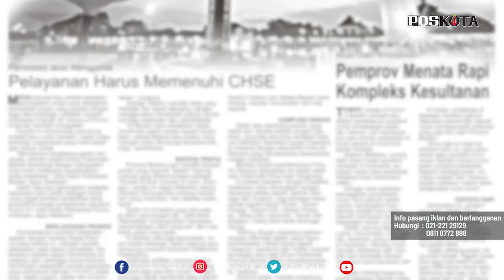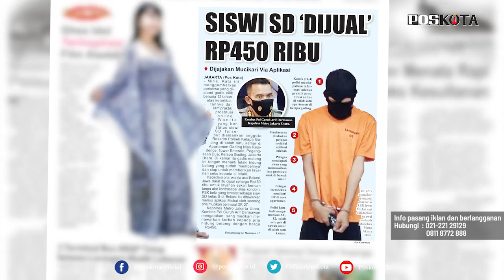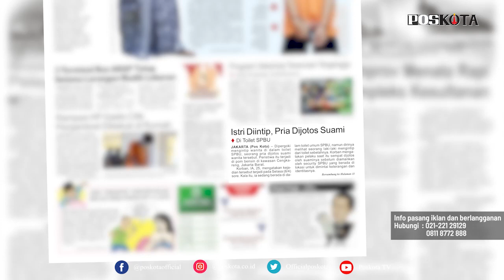HEADLINE HARIAN POSKOTA EDISI KAMIS 8 APRIL 2021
Harian Poskota menyajikan beberapa topik menarik di antaranya hari pertama pelaksanaan uji coba Belajar Tatap Muka di sekolah Jakarta, Polres Jakarta Utara tangkap mucikari penjual bocah perempuan usia 12 tahun ke lelaki hidung belang. Kemudian berita seorang pria intip wanita di toilet umum SPBU nyaris diamuk massa.